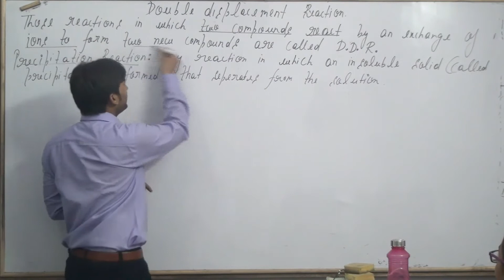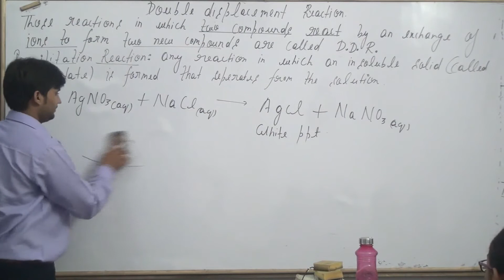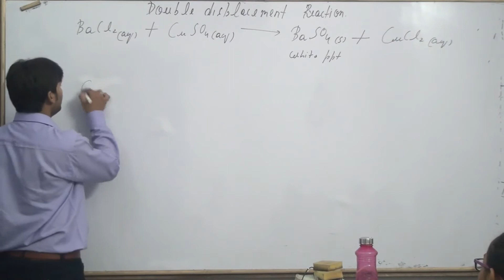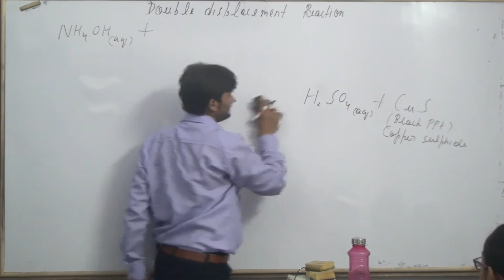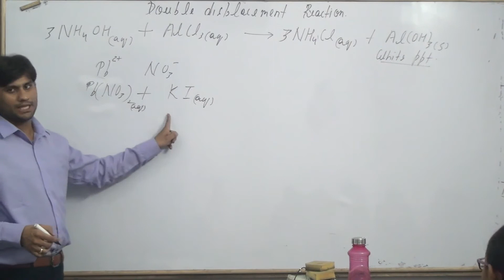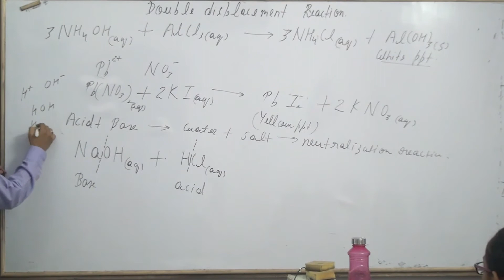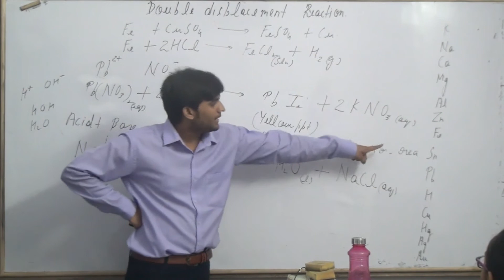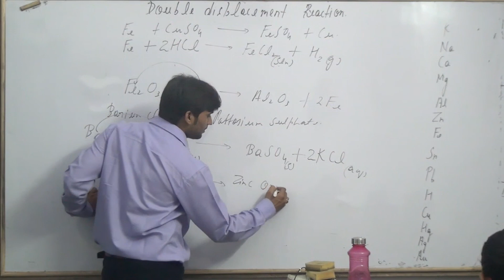CHEMICAL REACTIONS AND EQUATIONS CLASS 10 PART 22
maths link-
chemical reactions and equations class 10
chemical reaction and equation class 10 notes
chemical reactions and equations class 10 questions answers
types of chemical reactions class 10
chemical reactions and equations class 10 extra questions pdf
20 balanced chemical equations for class 10
chemical reactions and equations class 10 ncert solutions pdf
chemical reaction and equation class 10 questions
chemical reaction and equation class 10 notes pdf
chemical reactions and equations class 10 ncert solutions
chemical reactions and equations class 10 important questions
chemical reactions and equations class 10 ppt
chemical equation class 10
rusting of iron equation class 10
class 10 chemical reactions and equations notes
chemical reaction and equation class 10 solution
balancing chemical equations class 10
chemical reactions and equations class 10 extra questions answers
chemical reactions and equations class 10 solutions
ncert solution class 10 chemistry chapter 1
s chand chemistry class 10 chemical reactions and equations pdf
chemical reactions and equations class 10 previous year questions
questions on balancing chemical equations for class 10
ncert class 10 chemistry chapter 1
notes of chemical reaction and equation class 10
ncert solution of class 10 chemistry chapter 1
chemical reaction and equation class 10 important questions
ncert solutions for class 10 science chapter 1 chemical reactions and equations
50 examples of balanced chemical equations for class 10
chemical reaction and equation ncert solution
chemical reaction and equation class 10 ncert solution
chemical equations for class 10
chemical reactions class 10
chemical reaction and equation class 10 notes ncert
balancing equations class 10
saponification equation class 10
class 10th chemistry chapter 1 ncert solutions